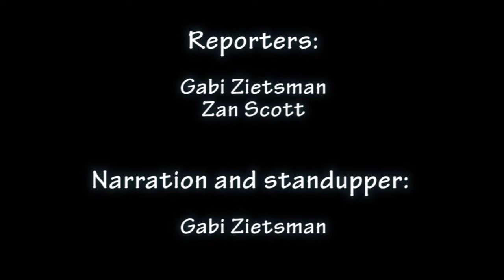Fire at PJ Olivier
A veld fire became threatening when it reached the borders of PJ Olivier High School, Grahamstown a new wing of the school caught fire. The damage to a biology lab, computer centres and classroom will set the school back at least one million rand.

Gabi Zietsman and Rosanna Scott report. School of Journalism and Media Studies, Rhodes University